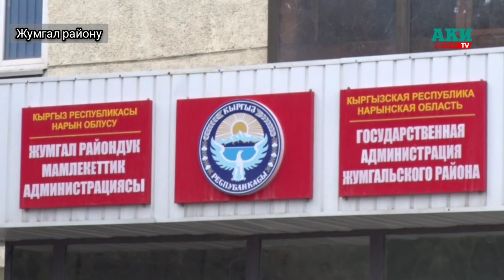Жумгалда сөөк коюууда мал союлбай калды. Бирок?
Жумгал районунун тургундары президенттин жарлыгын кандай колдошот?